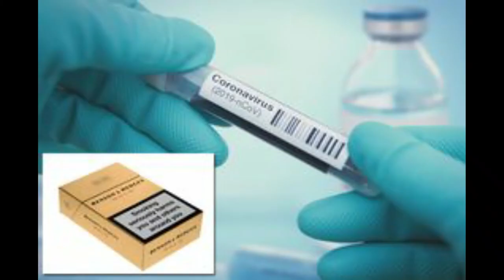British cigarette firm develops potential coronavirus vaccine in huge 'breakthrough'